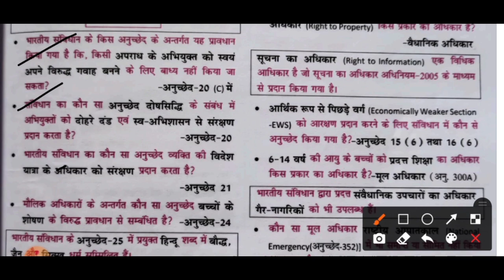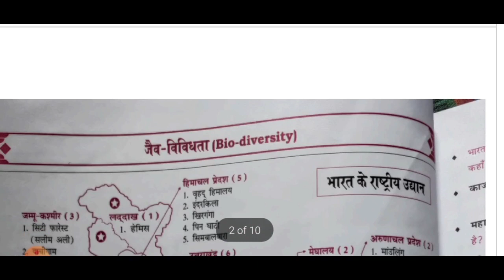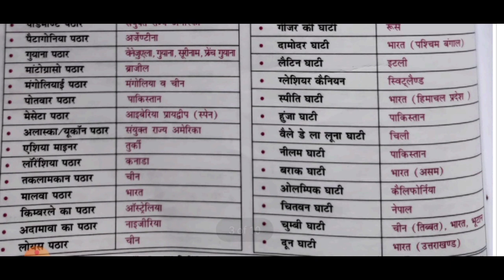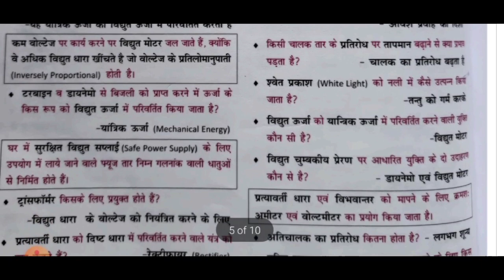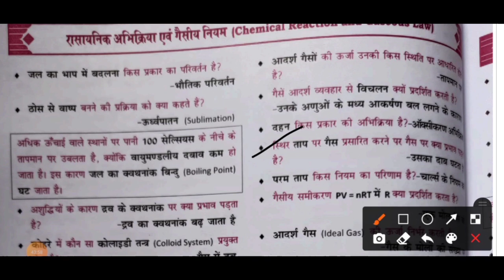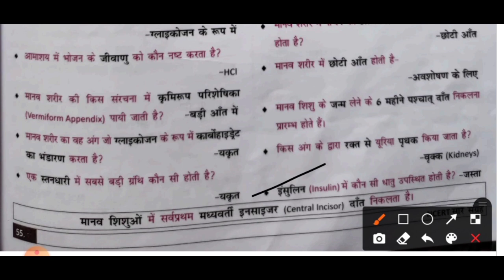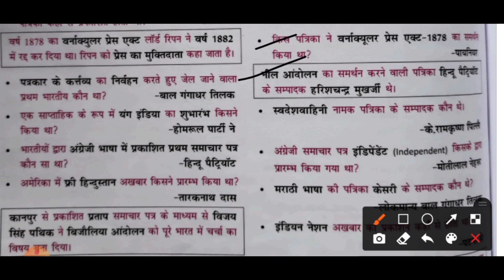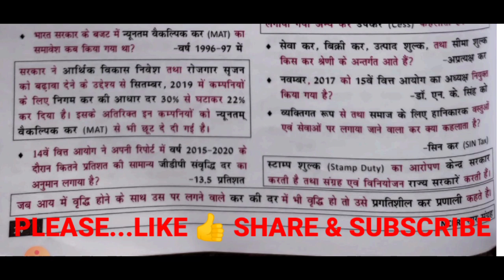lNcert saar sangrah gs master 10 topic Episode 13 /Ncert saar sangrah homework series episode 13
Dear friends
Is video mein ncert saar sangrah homework series ke episode 13 ko pura details ke sath padhaya gaya hai...To agar video achchha lage to video ko like share or subscribe kare

Ncert saar sangrah ko kaise padhe

Ncert saar sangrah Part 5

Ncert saar sangrah part 1

Ncert saar sangrah,notebook studies,Speed gk, chemistry ,notebook study,mukesh kumar,mahesh kumar varnwal